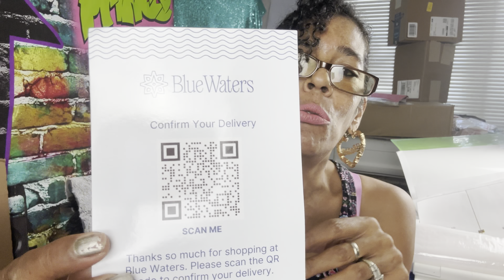CRAFTY LIL’ THING RHINESTONE ON A TANK TOP I BROUGHT OFF TIKTOK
Hey guys, so today I didn’t end up rhinestone in a tank top that I bought off of TikTok. This shirt is so soft and I love it and adding the rhinestones to it child it just brang it up to the next level.￼ So I hope you enjoy this video and stay tuned if you’d like this video please thumbs up and support my channel by subscribing Smoochez

CRAFTY LIL THING TEMPLATE